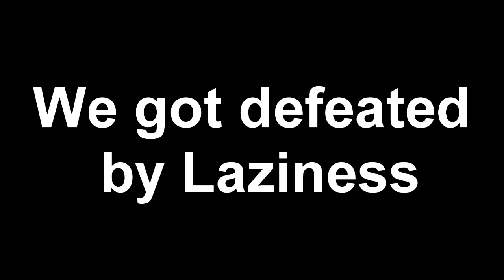zombs.io HELPING PLAYERS, THIS GAME IS JUST LIKE MINECRAFT AND LEAGUE OF LEGENDS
zombs.io build, just as Minecraft. zombsio defend, as zombies vs plants. zombs io survive, just like league of legends

All the Zombs.io items & zombsio updates

zombs.io hell and demons

zombs.io pets and hats

strong zombies

red zombies

blue zombies

red base

wall - blocks enemies frrom reaching your towers

door -  allow party members to enter your base

arrow tower - Single target, fast firing tower

cannon tower - Area of effect damage, slow firing tower

bomb tower - large area of effect damage, slow firing tower

mage tower - Murtiple Projectile, short range, fast firing tower

gold mine - generate gold every second for your party

gold stash - Estabilishies your base and hold your gold. Protect This!